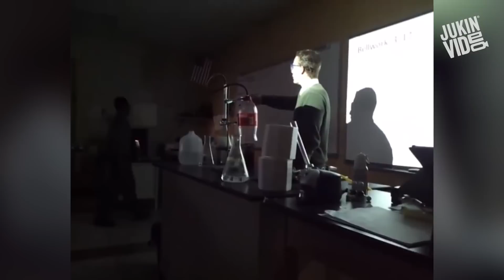Top 10 Job Ideas For Graduates || JukinVideo Top Ten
If you just graduated college or high school and you are trying to figure out what to do with your life, look no further because we have some great job ideas for you! Whether you become a doctor, a firefighter or a busboy, your parents will be proud of you and happy to get you out of their basement finally.

JukinVideo is the leading viral video community channel dedicated to showcasing the hottest UGC videos from across the web. We love videos and find the best ones to share with you here, from fail videos to ice bucket challenges, and soccer tricks to a baby reacting to Katy Perry's Dark Horse.  The JukinVideo team scours the web 24/7 to find the latest trends and hottest videos.

To license any of the videos shown on JukinVideo, visit Jukin Media